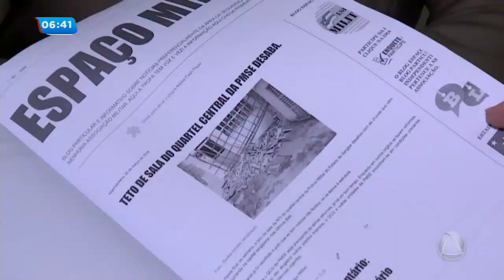Quartal da Polícia Militar: mais uma parte está inteditada - Balanço Geral Manhã